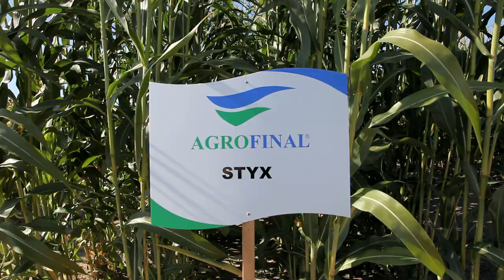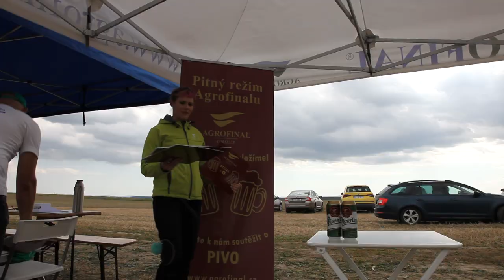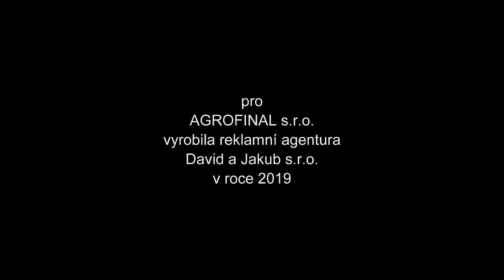Polní dny Agrofinalu v Kralovicích 4. - 5. září 2019